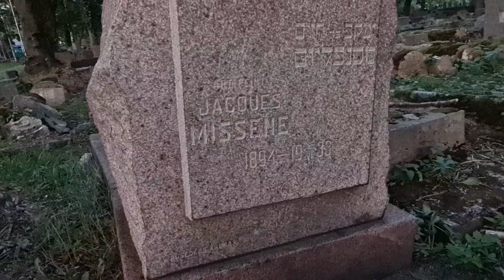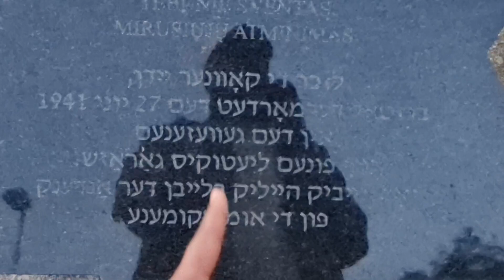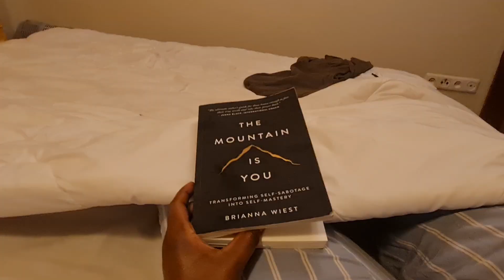✨️REALISTIC night routine of a Kenyan living in Europe |Noella in Life💐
Besties!! I hope you are all having the BEST week and are working towards your goals. Here is a VERY realistic night time routine of an African woman in diaspora. It’s not much but it’s mine and ima stick to it lol.

As always, enjoy xx

Detailed Autumn skincare vlog

SHEIN  face massage tools (SOLD OUT)

2pcs Facial Massage Ice Hockey